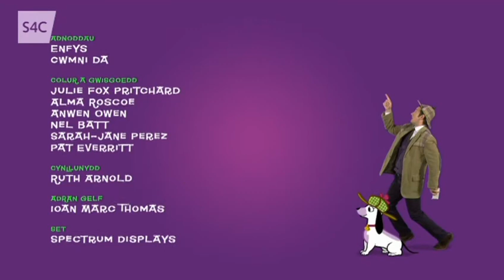Llan-ar-goll-en - S2E15 - Y Brwsh Gwallt Coll (The Lost Hair Brush)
The villagers are rehearsing for the local talent show; Prys and Ceri are called to solve a mystery.